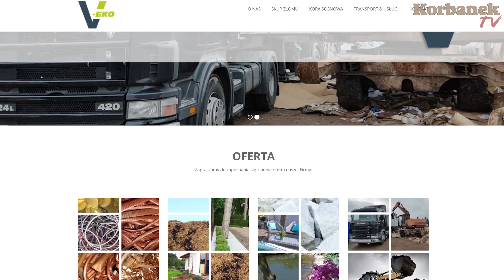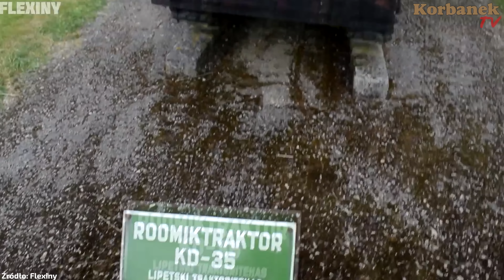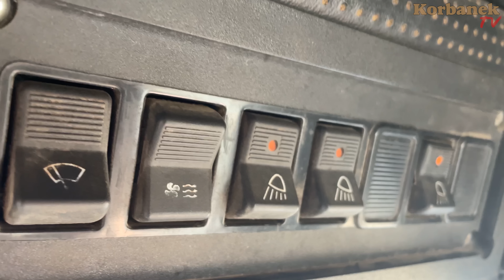Czy nie za tanio go wycenili? 👉 Ciągnik za 3033 zł? Belarus 952.3 [Korbanek]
👉 NISKIE CENY i licytacja na żywo we wtorek o 10.00
Ciągniki BELARUS z uwagi na niską cenę, prostą konstrukcję i wytrzymałość, są popularne wśród polskich rolników. Ten ciągnik rolniczy BELARUS 952.3 jest traktorem używanym z 2010 r., ma 4 cylindry, jest po renowacji. Cena

Spis
0:00 - 0:30 - Wstęp
0:31 - 1:00 - Belarus 952.3
1:01 - 1:30 - Historia marki Belarus
7:04 - 8:30 - Test wagi
8:31 - 10:00 - Belarus 952.3